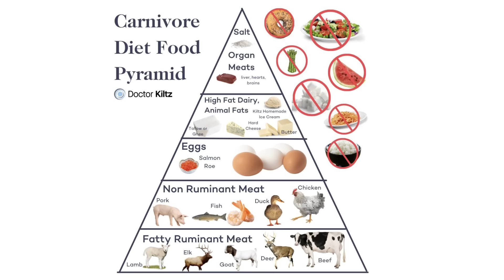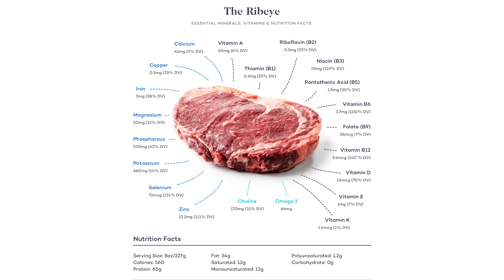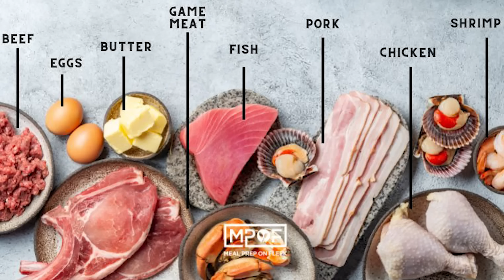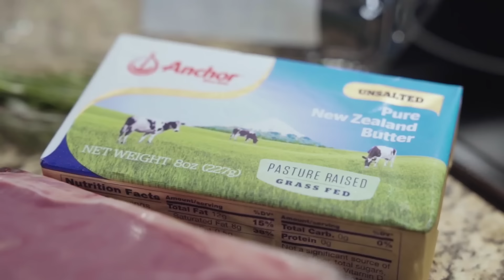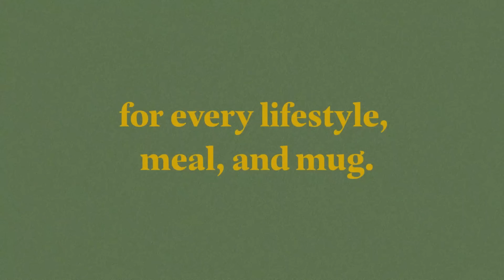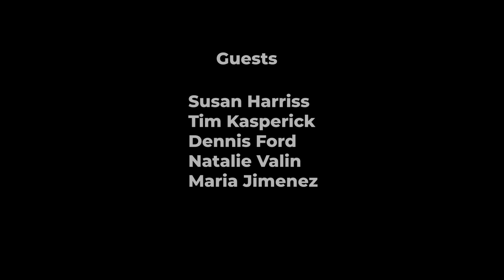Episode One: REVERSED CARNIVORE Diet Docuseries - 2024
Episode One: Meet the Guests

We look into the lives of five individuals living with various medical conditions, who are looking to improve their health. Charles breaks the exciting news to the guests that they will be coming to Costa Rica for this season of Reversed.